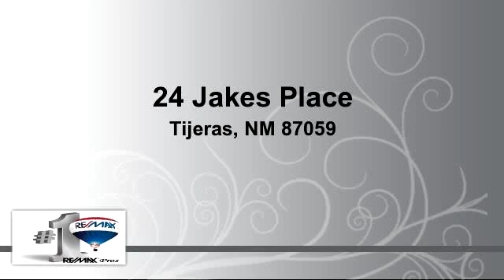Homes for sale - 24 Jakes Place, Tijeras, NM 87059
Spectacular Building View Lot in Sandia Mountain Ranch, underground utilities, paved roads, cul-de-sac, heavily treed with mountain and valley views, slight slope to the east, beautiful, high end homes in the area, easy access to ABQ but it feels so far away!

Bedrooms: 0
Bathrooms: 0
Square Feet: 0
Price: $73,500

05/13/2016 07:46:07 am

Last modified: